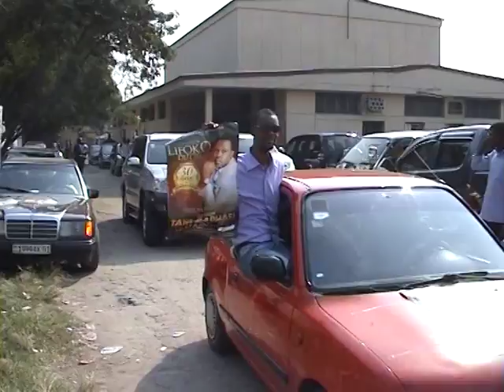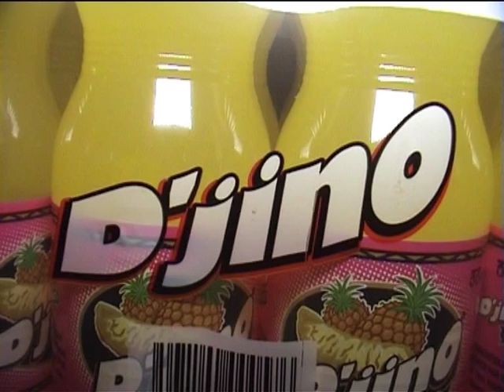Pst Lifoko au studio de lingala facile